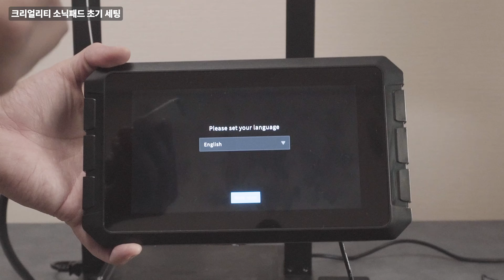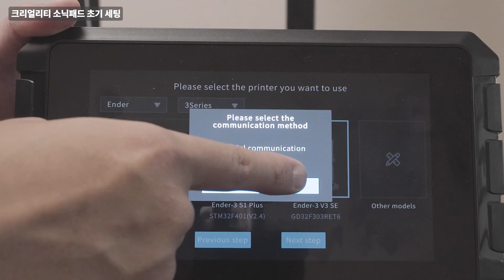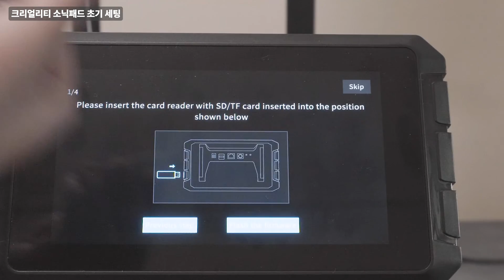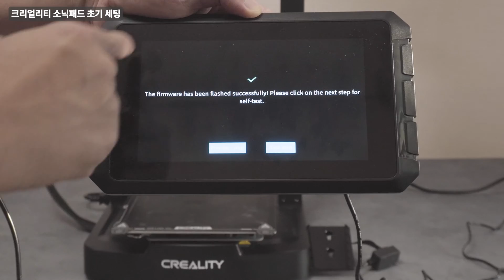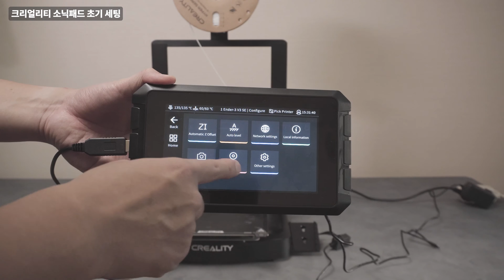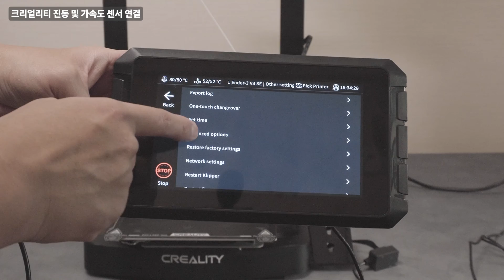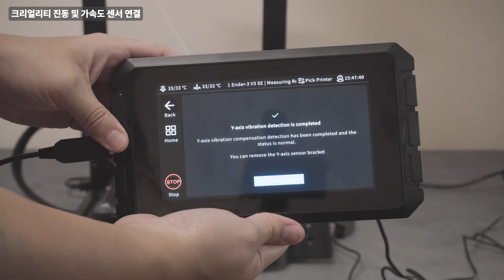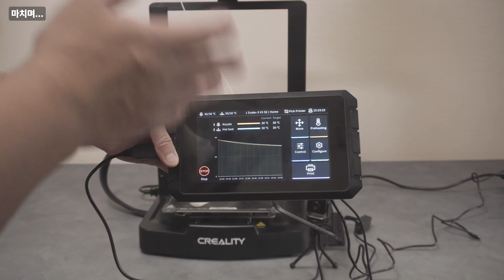Ender-3 V3 SE 업그레이드 with Sonic Pad 사용기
가성비 3D 프린터인 Creality Ender-3 V3 SE 에서 Klipper 를 사용하기 위한 방법중 가장 편리한 방법인 Sonic Pad 를 활용한 Klipper 펌 사용을 진행해 봤습니다.

SE 에서 Sonic Pad 를 연결할 수 있는 업데이트는 얼마전에 업데이트 되었는데, 그래서 인지 아직 제대로 사용 방법이 소개되어 있지 않아서, 초기 세팅에 고생을 좀 했으나, 연결해서 사용하니 확실히 편리하고 퀄리티도 좋고 속도의 개선도 존재하는 것 같습니다.

*. Y축 진동 측정이 잘못 한것 같아 다시 재 측정할 예정입니다. *

자세한 내용은 아래 블로그를 참조해주세요.

Creality Ender-3 V3 SE 구매링크

Creality Sonic Pad 구매링크

Creality Nebula AI Camera 구매링크